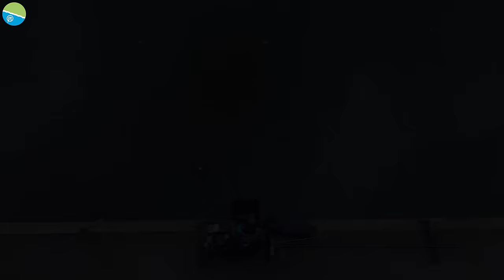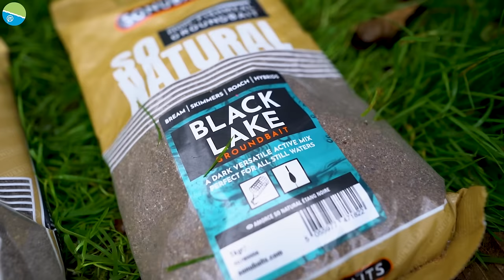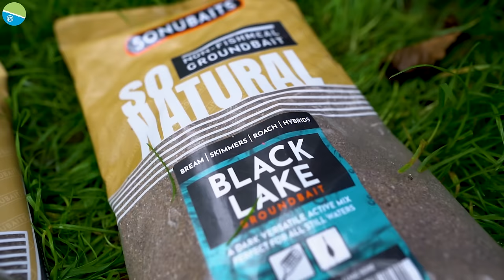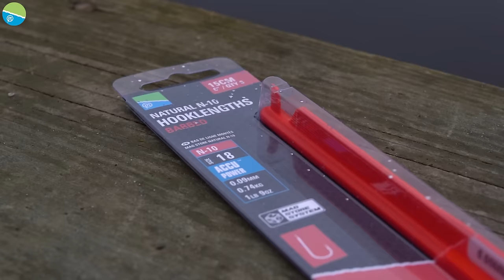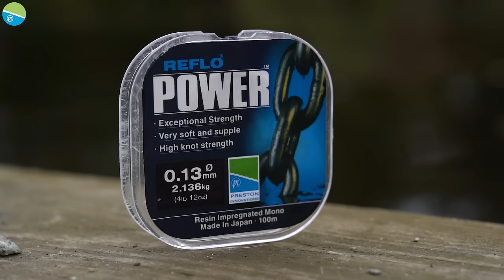Norfolk Broads River Masterclass With Will Freeman PART .2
The Norfolk Broads is a group of rivers located in the East of England. In part two, we visit the River Bure in Wroxham village where Will Freeman, once again talks you through his setup, rigs, bait, and tactics for tackling the beautiful silver fish that locate these areas of the Norfolk Broads in the colder months.